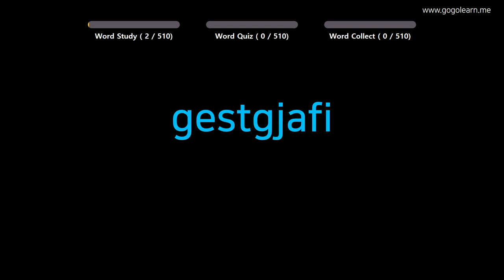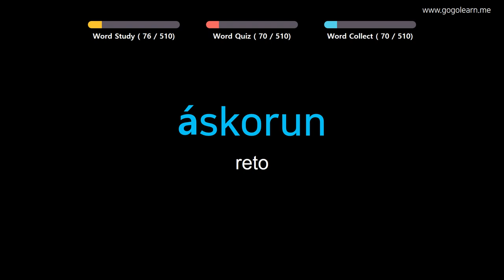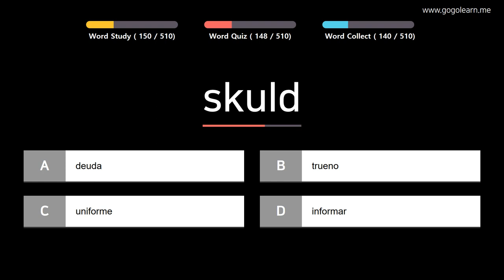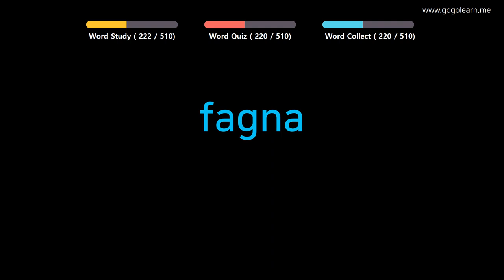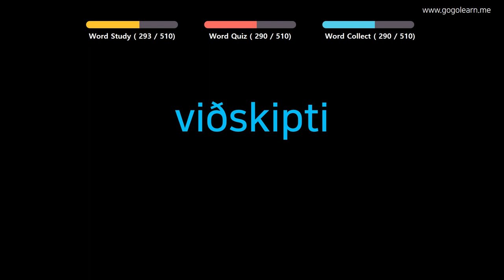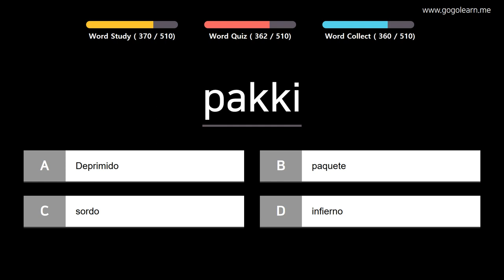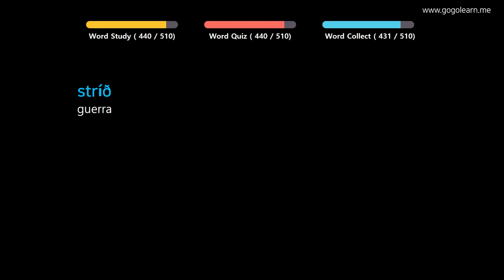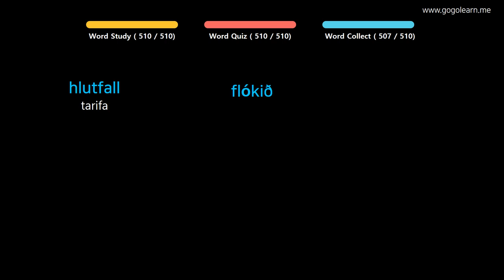Aprender Islandés | Vocabulario Islandés escuela media básica | Golearn